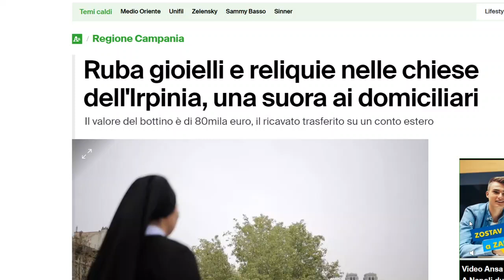TUTTE BRAVE PERSONCINE IN CHIESA